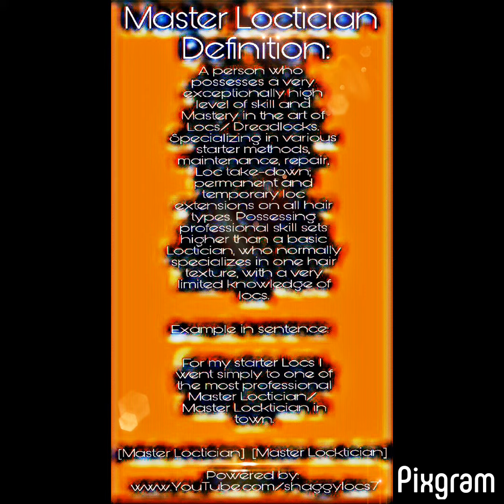Shaggy locks: Master Loctician Loc Retightening!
MASTER LOCKTICIAN IN THE ART OF DREADLOCS/ LOCS INTERLOCKING. *THE ART OF LOCS*

[Master Loctician]  [Master Locktician]